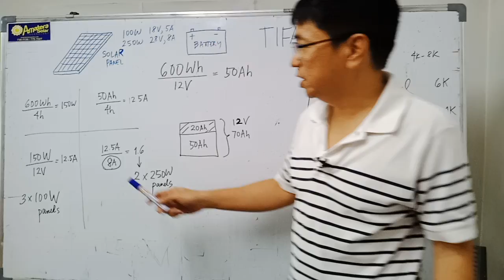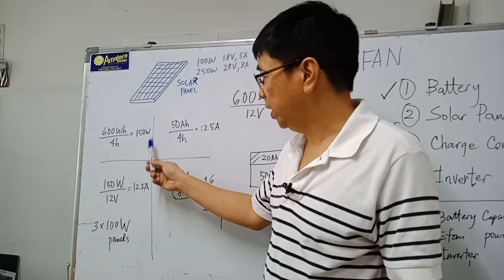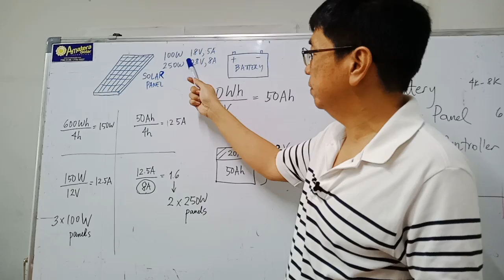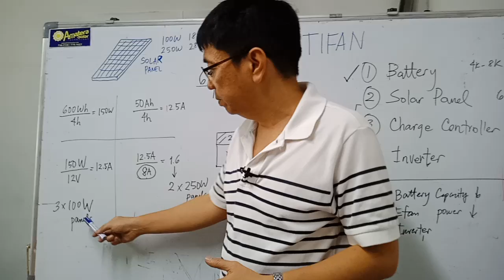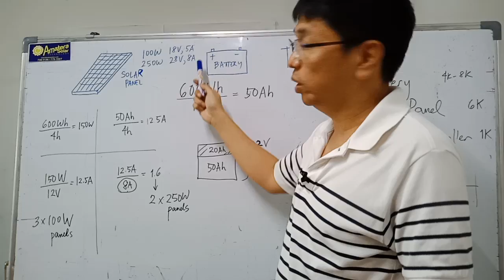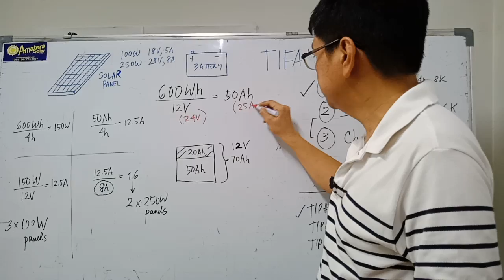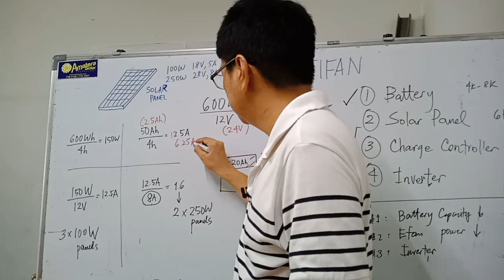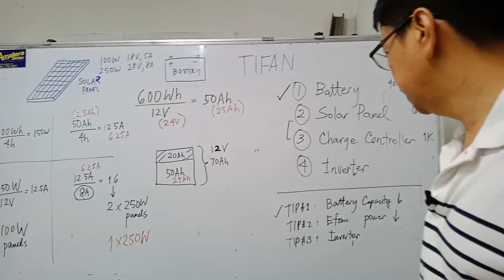Solar panel power design and matching with batteries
Once you know the battery capacity requirement the next step is to determine the solar panel power required to charge the batteries.  One of the key points in determining solar panel power is the number of hours the sun is on.  Then there are two ways to determine the amount solar panel power needed to charge a battery.  One method is the Watt-hour method while the other is the Ampere-hour method.